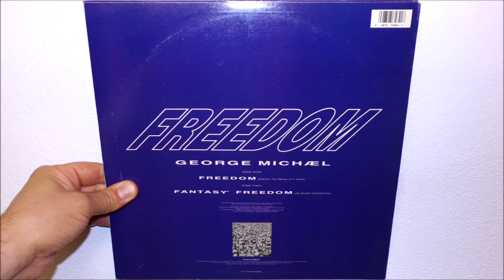George Michael - Fantasy (1990)